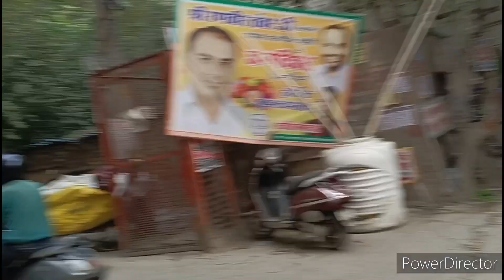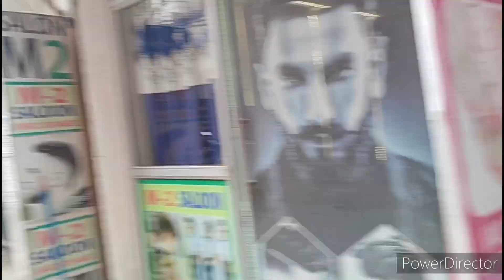Прогуляйся с нами по Индии💐